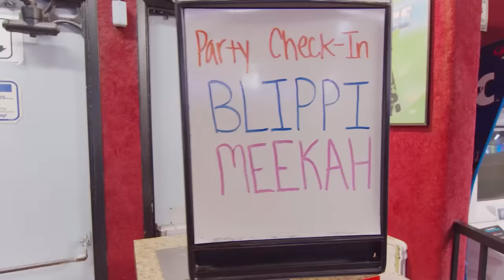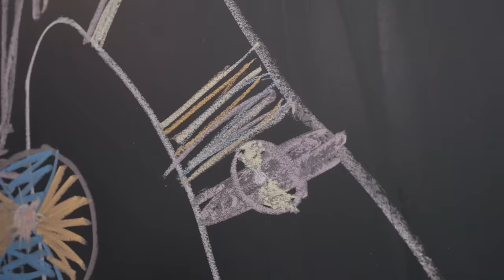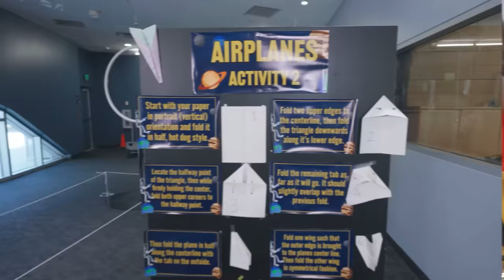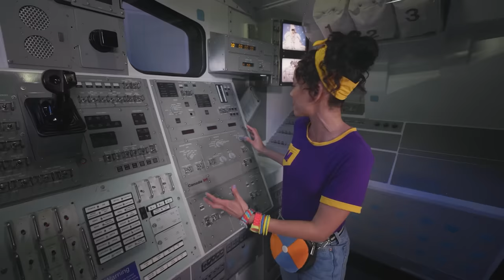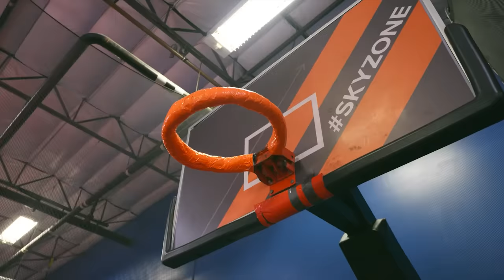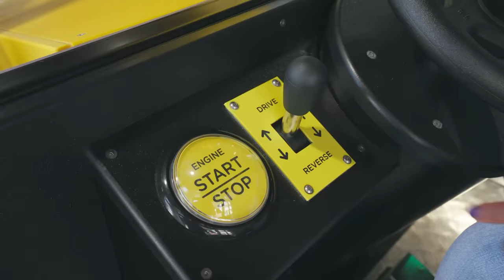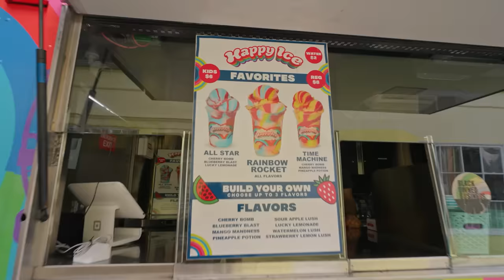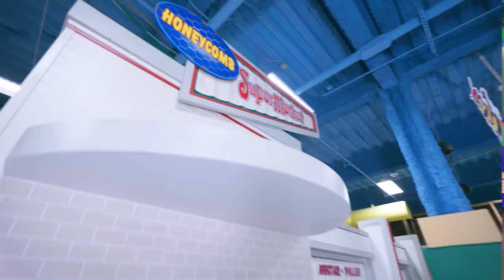Blippi and Meekah's Musical Moonlight Rollerway! | 4 HOURS OF MEEKAH! | Educational Videos for Kids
Blippi and his best friend Meekah visit Moonlight Rollerway in Glendale, California!

Episodes:
00:00:00 Blippi & Meekah - Moonlight Rollerway
00:16:38 Meekah Sky Zone - Bounce
00:28:33 Meekah Has Fun with Fashion at Playday
00:44:34 Meekah Goes on a Magical Quest for Dragons
00:57:17 Meekah Launches a Rocket
01:09:22 Meekah Takes Care of the Earth!
01:21:27 Southern Hill Farms
01:35:08 Kennedy Space Center - Exploration
01:47:20 Meekah Sky Zone - Flips
01:59:46 Meekah Makes a Masterpiece at The Paint Place
02:15:09 Meekah The Ice Cream Maker
02:28:26 Meekah’s Dino Roar!
02:39:55 Meekah Digs it
02:54:07 Meekah Makes Sweet Treats
03:04:00 Meekah’s Fairy Adventure
03:16:03 Meekah’s Climb and Shine
03:27:18 Meekah's Air and Sea Adventure
03:42:53 Meekah’s Imaginative Play at Billy Beez